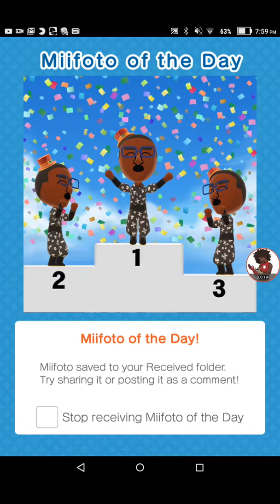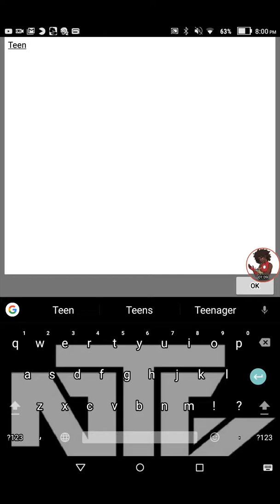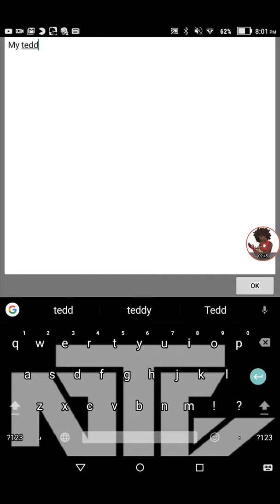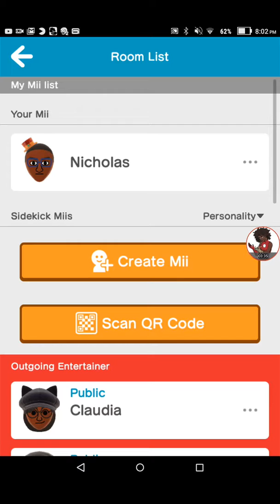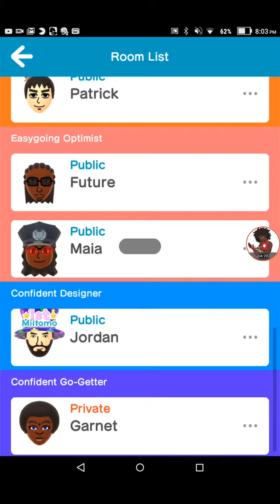"Ninja Nick." \ Miitomo Updated GP (101)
Yep Nicholas Greer is in this Ninja costume with his top hat. Claudia Heatherson looking beautiful in her new outfit and so as Rookie Ford. Sorry for the lag and how slow the connection is.

Nicholas Trevon Greer
NTG Youngsta
Nicholas Greer The Official
Nick Monkey 14 Part 2
Nicholas Greer The 5th Channel